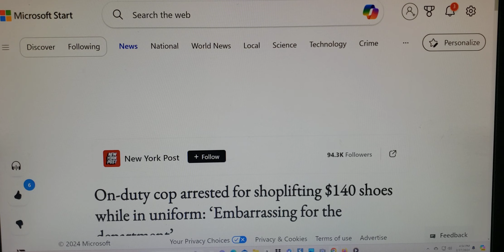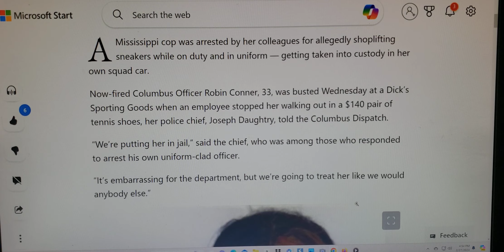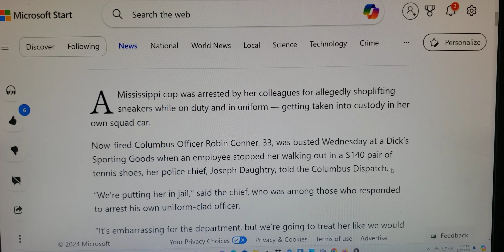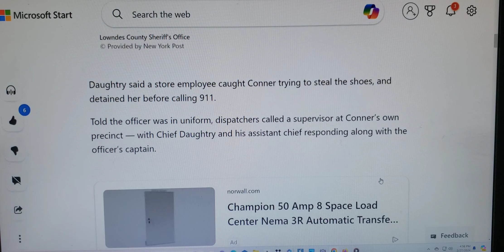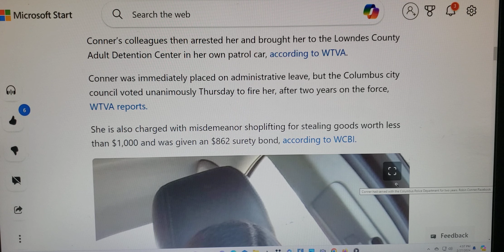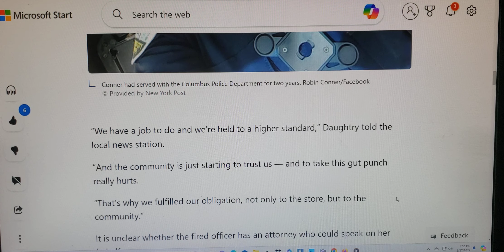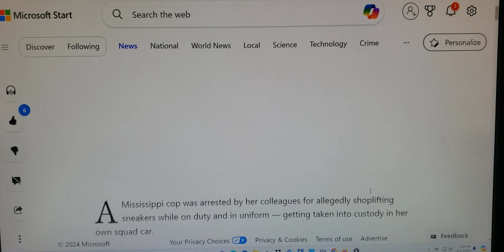On Duty Cop Arrested For Shoplifting $140 Shoes At Disk's Sporting Goods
On-duty cop arrested for shoplifting $140 shoes while in uniform at Dick's Sporting Goods